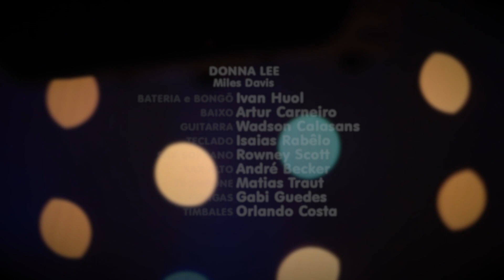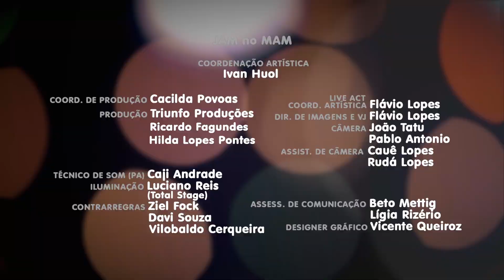Donna Lee - JAMnoMAM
JAM no MAM do dia 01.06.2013

Donna Lee
Miles Davis

Bateria e Bongô: Ivan Huol
Baixo: Artur Carneiro
Guitarra: Wadson Calasans
Teclado: Isaias Rabêlo
Sax Soprano: Rowney Scott
Sax Alto: André Becker
Trombone: Matias Traut
Congas: Gabi Guedes
Timbales: Orlando Costa